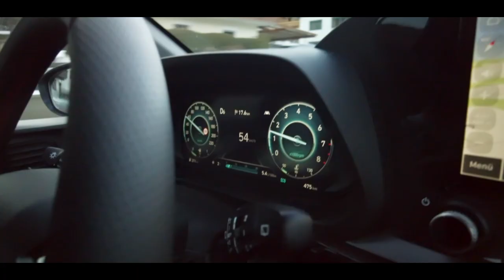Snowboarding Kaltenbach Zillertal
🎵 Track Info:

Title: Jetfire by Jeff II